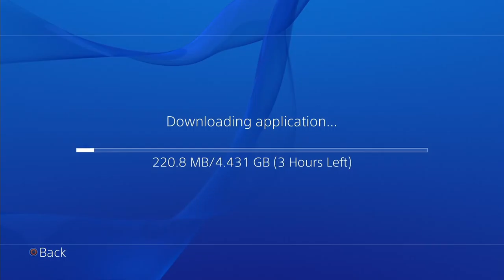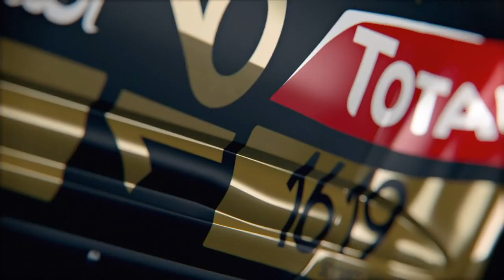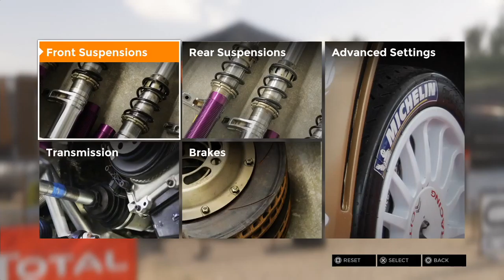Demo Preview - Sebastien Loeb Rally Evo